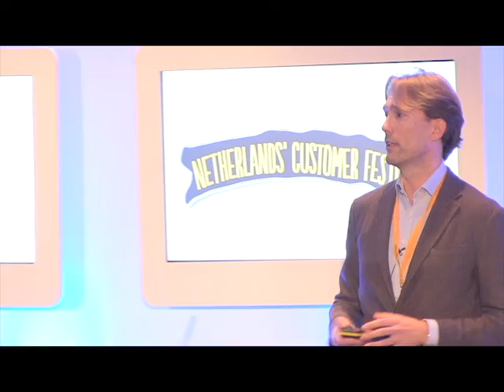Closing Speech - Joep Hutschemakers - Netherlands Customer Festival 2014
Joep Hutschemakers, Head of eCommerce and Media, eBay

Netherlands Customer Festival 2014